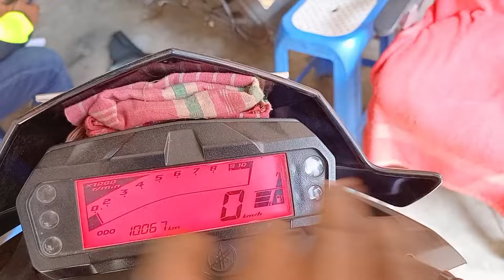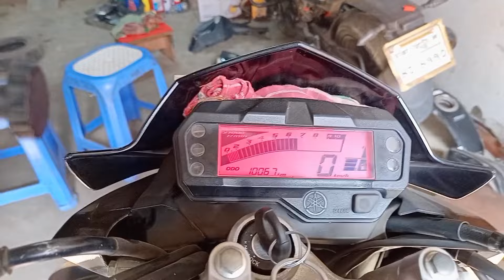Yamaha FZ v2 স্টাটিং সমস্যা